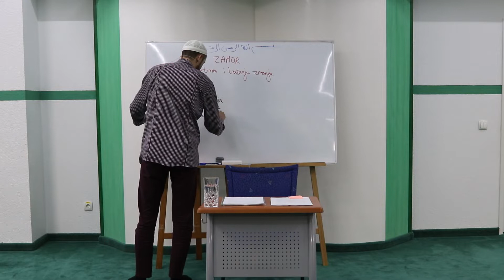Smutnja sa supružnikom i djecom - Uzrok slabosti imana | Nermin Avdić | 2019.